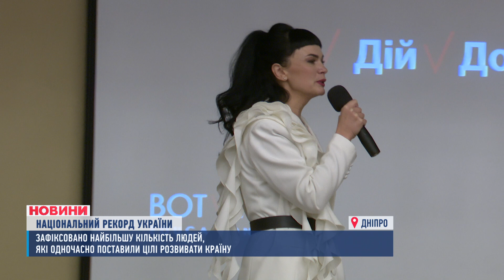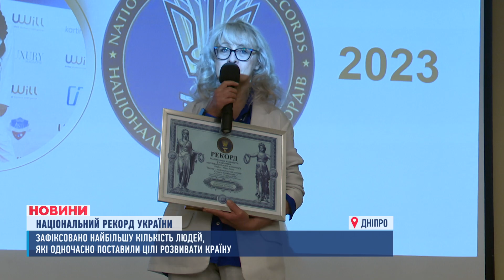Національний рекорд! Найбільша кількість людей, які одночасно поставили цілі розвивати країну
Наймасовіший мотиваційний захід. У Дніпрі встановили новий Національний рекорд України. В одній залі зібрали найбільшу кількість людей, які одночасно поставили цілі на наступний рік. А надихнула їх на це жінка, яка дивом вижила під час ракетної атаки по висотці на Перемозі. Звідки рекордсменка бере сили?